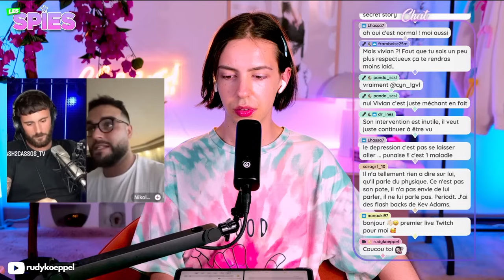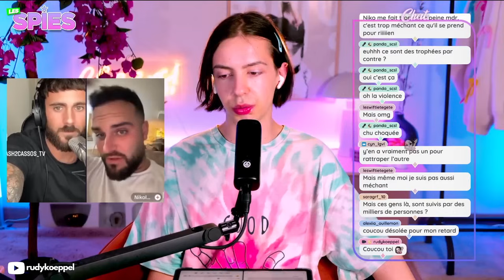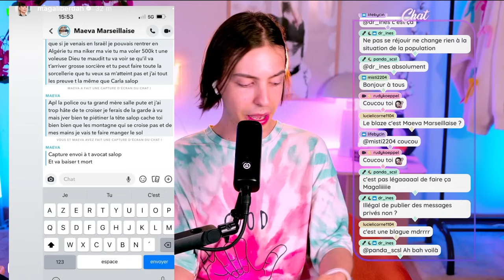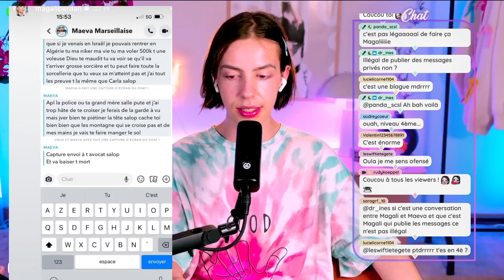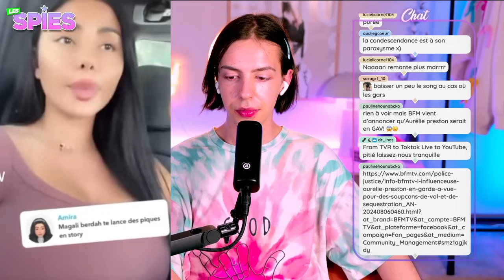🎙️ CLASH MAGALI BERDAH/MAEVA GHENNAM, NIKO VSVIVIAN - Actus People / Replay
Les actus people et télé-réalité traitées en direct sur Twitch et mis en rediffusion ici ! Viens participer aux débats en te connectant sur twitch (c'est gratuit)

VIVIAN CLASH NIKOLA LOZINA : 00:00
NADÈGE BALANCE SUR EMANUEL 11:12
MAEVA GHENNAM VS MAGALI BERDAH : 17:38

On parle actualité people et télé-réalité TOUS les jours sauf le week-end ➡️

TOUTE L'ACTUALITÉ PEOPLE ET TÉLÉ-RÉALITÉ EN DIRECT TOUS LES JOURS SAUF LE WEEK-END